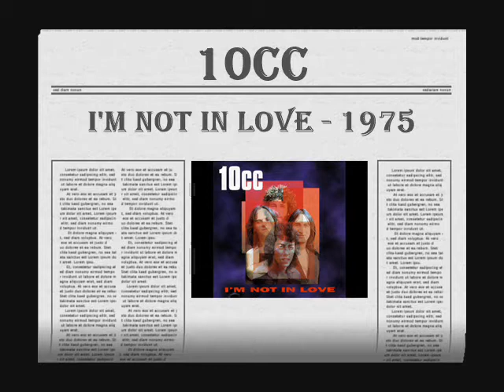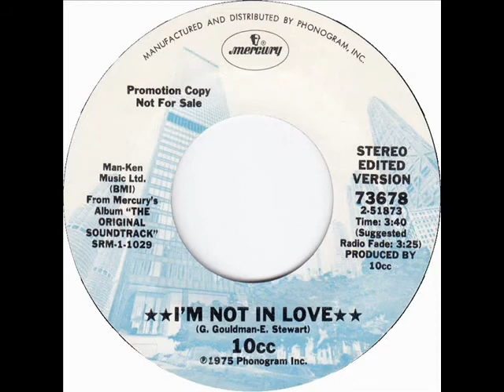10CC - I'M NOT IN LOVE - 1975 HQ *LONG VERSION*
10cc é uma banda britânica de art rock famosa na década de 1970.

A banda era inicialmente formada por quatro músicos que já tinham composições em parceria e que gravaram juntos por cerca de três anos sob o nome de Hotlegs, inclusive tendo lançado um single de grande repercussão chamado de Neandertal Man, até assumirem o nome "10cc" em 1972.

Em 1975, o grupo atingiu o seu maior sucesso com a canção I'm Not in Love além de outros hits como: Silly Love, Wall Street Shuffle e Dreadlock Holiday.

Desde 1999, Gouldman tem feito uma turnê com uma versão da banda formada por Rick Fenn, Paul Burgess, Mick Wilson, Mike Stevens e/ou Keith Hayman, com aparições ocasionais convidado por Kevin Godley. O grupo lançou duas turnês nacionais no Reino Unido e Europa, tocando os sucessos do 10cc, além de composições de Gouldman que foram sucessos na voz de outros artistas.